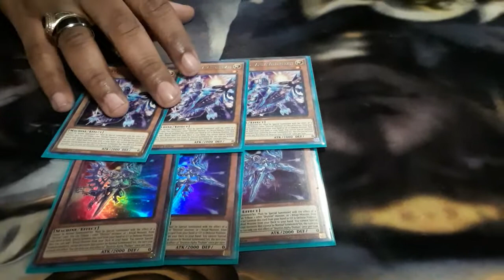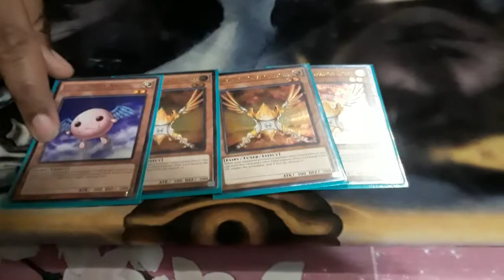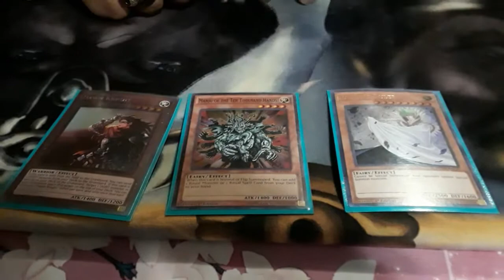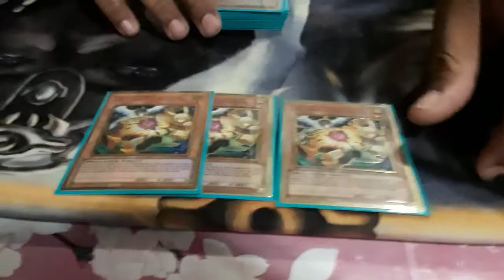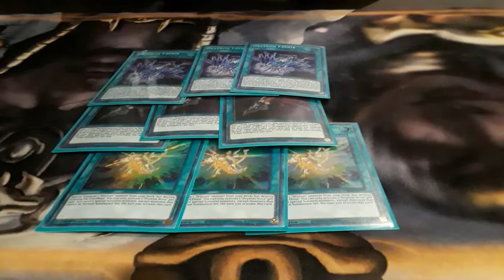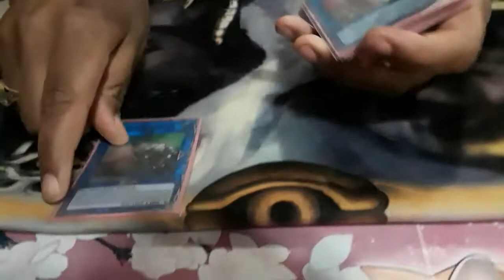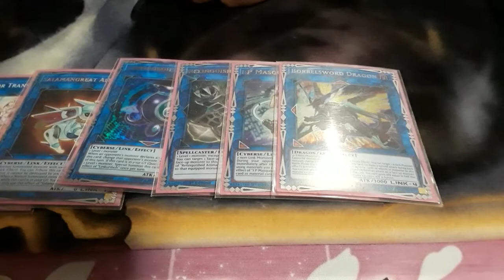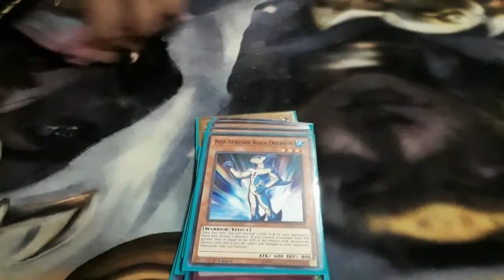DRYTRON DECK PROFILE ! - RULER TURBO ! FT. PEGASUS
IN THE FIRST TASTE OF YUGIOH IN THE NEW YEAR PEGASUS PLAYS THE BEST DECK AND SHOWS A FEW CARD CHOICES IN THE STILL POWERFUL RULER BUILD

INKEDGAMING.COM
CHAMPION TM
MAYDEWGAMING
BLACKWELLS ANTIQUES !